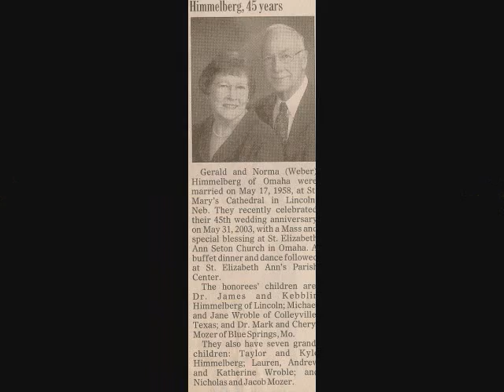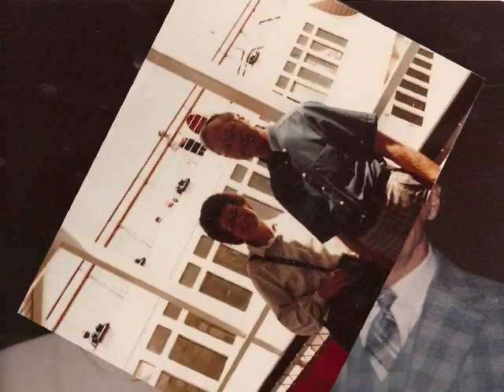Norma and Jerry Himmelberg's 50th Anniversary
Title

This video does not contain:  apprentice big brother american idol (whew, thank god) juggies chicks girls girls girls britney spears or her scarred vagina elisha cuthbert drew barrymore elizabeth hurley jessica biel jennifer love hewitt jennifer lopez or her fat ass julia roberts xxx tits babes boobs ass hot sex tape hot secks Angelina Jolie Jessica Alba Christina Aguilera Scarlett Johansson Lindsay Lohan Hilary Duff FHM Maxim Paris Hilton(thank god) Jennifer Aniston legs cleavage WWE WWF WCW ECW TNA Stacey Keibler Trish Stratus Divas Torrie Wilson Tara Reid (again, thank god) hj bj fj sluts whores prostitutes common street trash pussy snapper anime (thank GOD) lame anime music video or AMV MTV (what a relief) lame pop music r&b crap rap crap emo crap stupid clothing Natalie Portman pink hair Rachel Weisz Eva Green areola bush slip Sharon Stone Elizabeth Shannon Katie Holmes (hey, she's not hot anymore anyway) Kate Winslet Reese Witherspoon Denise Richards Neve Campbell Milla Jovovich Heather Graham Uma Thurman Diane Lane Jessica Simpson or her sweet ass Charlize Theron Jenna Haze Briana Banks Pamela Anderson Jenna Jameson vH1 reality tv survivorkeeley hazell keira knightley lauren holly victoria's secret bikini thong panties bra lingere eva longoria show episode
50 cent afi airline tickets akon al4a amazon
wikipedia wind it up women wwe